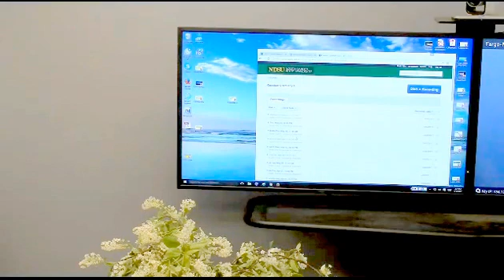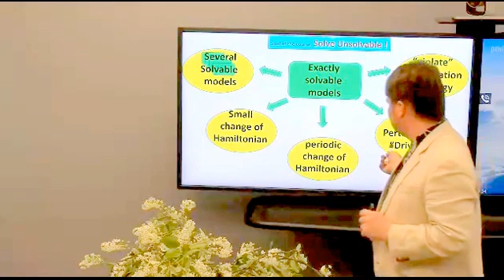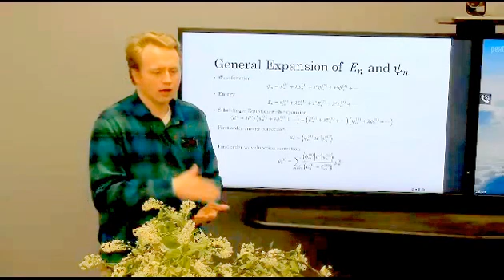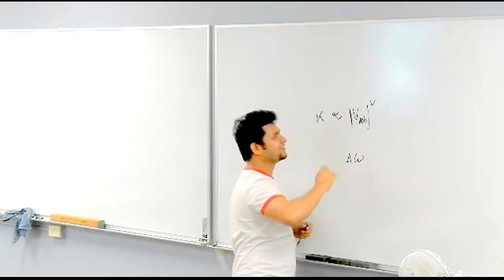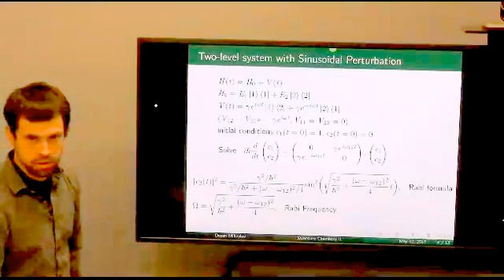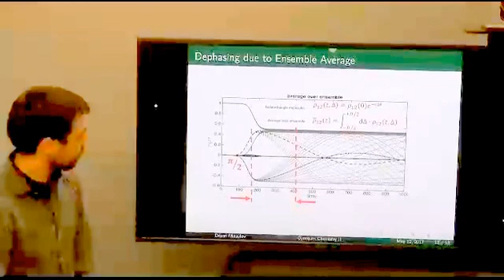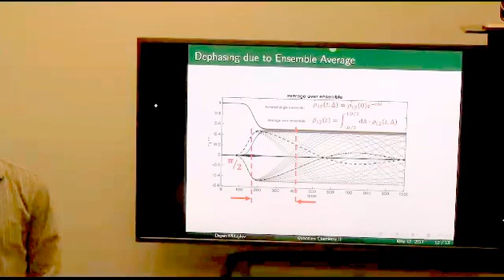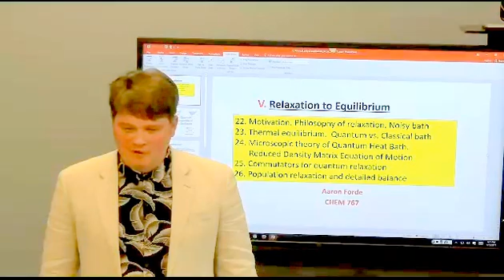CHEM767, lecture 27, final exam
summary of the whole course:
CHEM767. Advanced Quantum Theory for Chemistry Graduate Students

Course contents:
--5   chapters
--22 lectures
--10 computer labs
--5   sessions of oral presentations by students
The course is web-enabled with teleconference facility.
All course-activity is available online as streaming and video-recording.

CHAPTER 1. Addition of Angular Momentum

1. angular momentum addition to singlet fission problematics.
2. Spin states of N-V defects in diamond for quantum information
3. lanthanides in 3+ oxidation and their 2S+1LJ symbols.
4. CsPbI3-perovskites: spin-orbit coupling?
5. Dilute magnetic semic.: Mn2+ ions dope CdSe quantum dots.

CHAPTER 2. Time-Independent Perturbation theory

1. Moller-Plesset Perturbation Theory
2. Perturbation by octahedral ligands to d-orbitals
3. Relativistic, Darwin, Spin-orbit terms: perturbations for level splitting (cesium?)
4. PT for Zeeman effect
5. Van-der-Waals for two hydrogen atoms
6. Perturbation theory for Local DOS: Scanning Tunneling Microscopy

CHAPTER 3. Time-Dependent Perturbation theory

1. GW-approximation
2. II-nd order perturbation theory for density matrix
3. Nuclear Magnetic Resonance
4. Spontaneous emission
5. Einstein coefficients
6. Femtosecond spectroscopy

CHAPTER 4. Density Matrix. Bloch Equation

1. Jaynes-Cummings model for atom in a cavity
2. coupling of electrons and nuclei: autocorrelation functions
3. Double-side Feynman diagrams
4. Multi-pulse NMR spectroscopy
5. quantum computing: implementations of the two-Qbit gates.
6. coupled two-level systems: models of quantum gates.

CHAPTER 5. Relaxation to Equilibrium

24. Microscopic theory of Quantum Heat Bath.
       Reduced Density Matrix Equation of Motion:      video is not available
1. Angular Momentum addition
2. Time-Independent Perturbation Theory
3. Time-Dependent Perturbation Theory
4. Non-Perturbative Regime: Density Matrix and Bloch Equation, Echo.
5. Relaxation to equilibrium: Dephasing, depopulation, detailed balance.